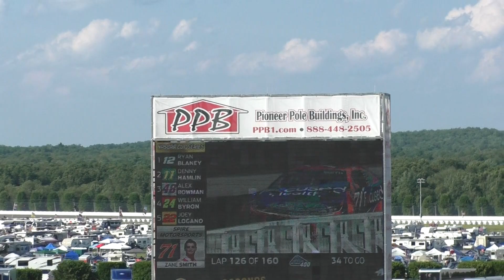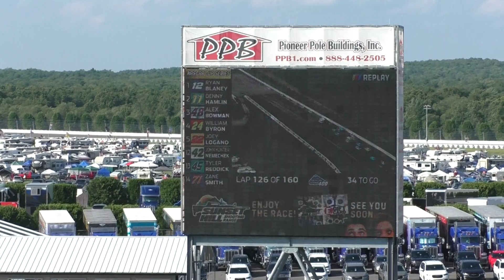2024 NASCAR Cup Series THE GREAT AMERICAN GETAWAY 400 - John Hunter Nemechek crash